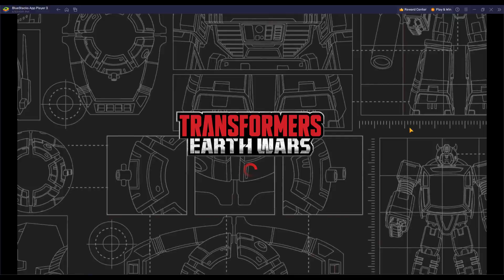[*/\*] Transformers: Earth Wars - Unlock Autobot SNAPDRAGON (3 STAR) and Gameplay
Unlock a new Autobot known as SNAPDRAGON (3 STAR). He is of Triple Changer Class and his main abilities are Fire Ball and Mach 3.